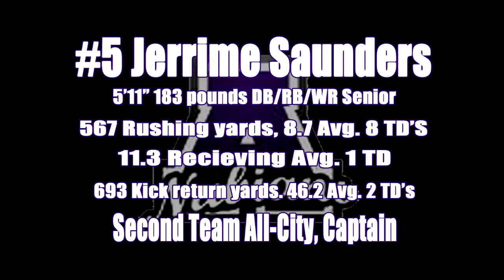Jerrime Saunders Highlight Film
Football highlight reel for Jerrime Saunders, a senior at Africentric High School and member of the GET Program (Graduates Excelling for Tommorrow), a non-profit organization dedicated to helping high school students progress and acheive in academics and assisting in obtaining scholarship through the S.M.A.R.T. Program. For more information about the GET Program